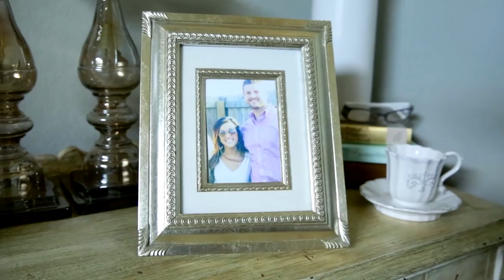Arkansas Wedding Proposal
On October 12, 2013 a Blakeman's Fine Jewelry customer proposed to his long time girlfriend at the University of Arkansas Razorback homecoming football game.

Have a love story of your own? Enter to win our biggest contest yet